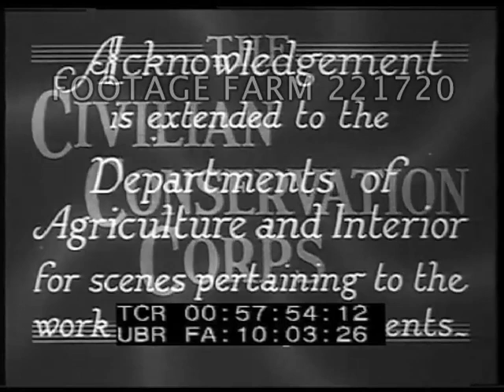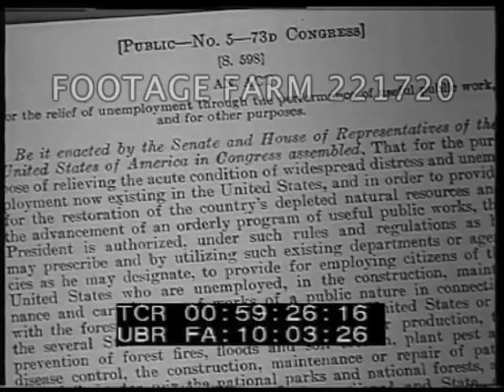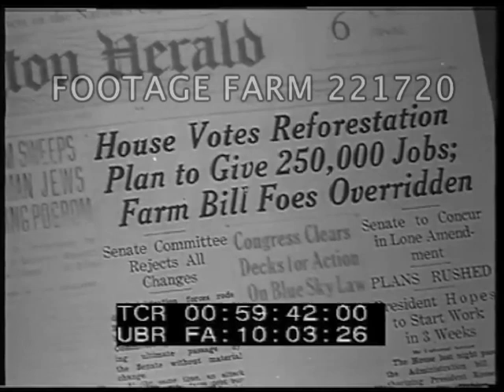Great Depression - 221720-07 | Footage Farm Ltd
Titles  R1 of 3
00:58:02  Large empty brick factory buildings, windows missing, for sale sign.  Men receiving sandwiches on sidewalk.  High angle, crowd of men filling Unon Square; MS man on speakers stand; men outside Claremont Employment Agency looking at job notices.  Geneva Employment Agencies sign; men on sidewalk at signs.  Men sitting utside brick office building.  Men sleeping on grass in park.  Man on soapbox talking to group of men.  Policemen putting men into police van (Washington DC Bonus Army Marchers (?).
00:58:56  President Roosevelt at podium during Inauguration speech.  Seated at desk speaking.  MOS
00:59:21  Men sleeping on grass.  CU Congressional bill for CCC agency; headline re passing House, to go to Senate.  Headlines for Reforestation Plan.
00:59:44  CU Secretary of Interior Harold Ickes at desk speaking on telephone MOS.
00:59:48  Men lined up outside US Armory to join Civilian Conservation Corps, boarding trucks, soldiers serving coffee & sandwiches.
01:00:32  Ickes at map pointing out sites.  Volunteers leaving in buses, waving.  Arriving by train, buses to tent city.  Men off train, receiving papers; marched to large tent, paperwork, questions.  Reciving mess kit.  Medical inspection; waiting.  MCU standing by tent.  Outside discharge office w/ suitcases.  Swearing in.
01:02:35  Mess call & walking to barracks, eating at communal tables from tin mess kits.  Army officer giving out bedding; measuring feet.  Marching, entering building, clothes issued.  Leave w/ filled dufflebags.  Make beds.  MCU man in hat in front of tent; others pose smiling, some take off hats.  GOOD.
01:04:34  Marching w/ shovels; digging, raking, wheeling dirt.
01:04:53  Beside passenger train, waving.  Passenger train  across dry desert, POV of passing countryside; boys / men off train, march to trucks.  Trucks in convoy thru town.
01:05:28  HA of camp of tents w/ CCC members constructing wooden barracks.  LS tent camp; barracks; workers away in back of truck.  Tents beneath rocks of ??  Men deliver stove & table.  Working at Yellowstone by falls.  Old Faithful Geyser erupting.
01:07:16  FDR arriving in motorcade, past lined up CCC members.  FDR talking from chair MOS.
Depression; Economics; 1930s; 1934; 1935; USA Western History; Americana; CCC; New Deal;
NOTE:  Sound not usable.